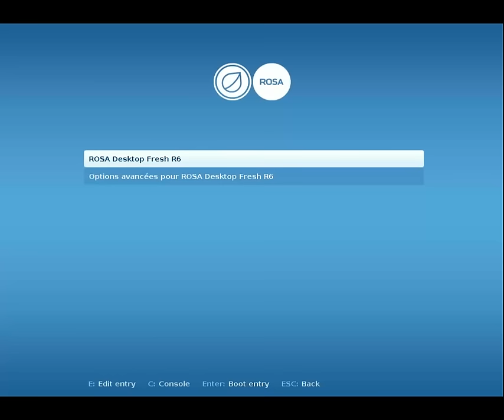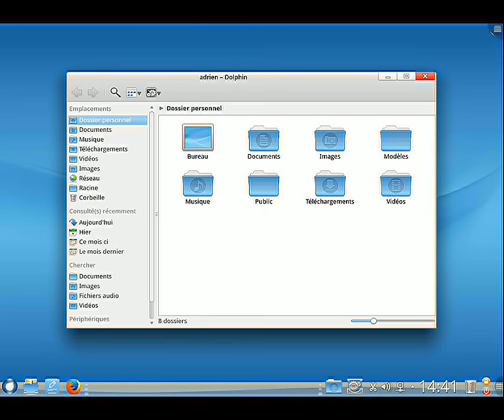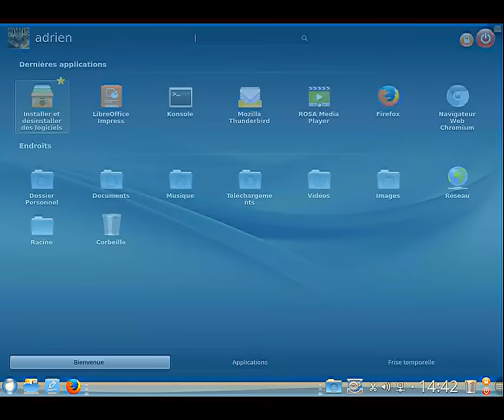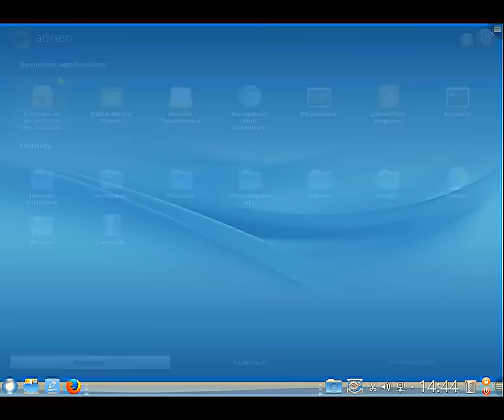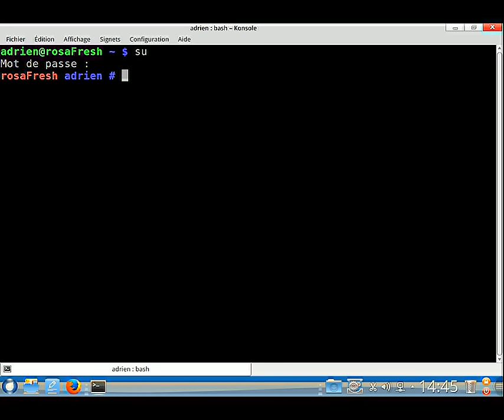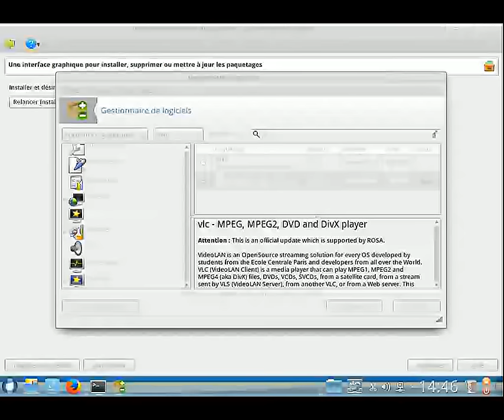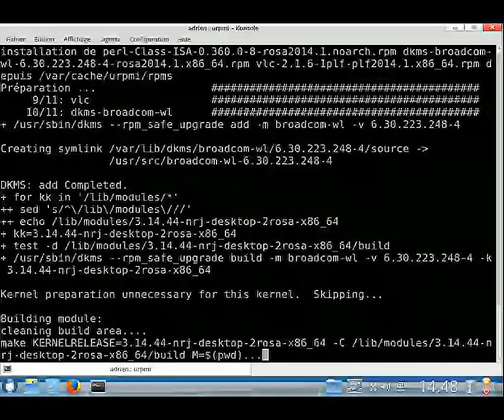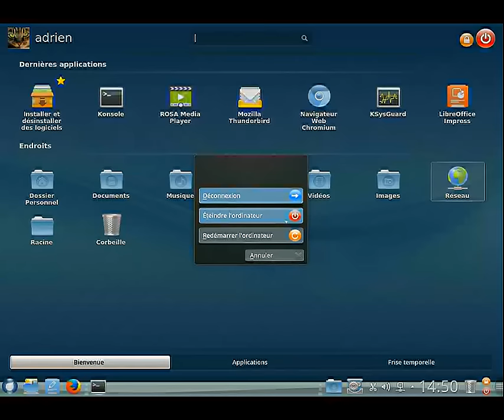Test de Rosa Linux Fresh R6 KDE